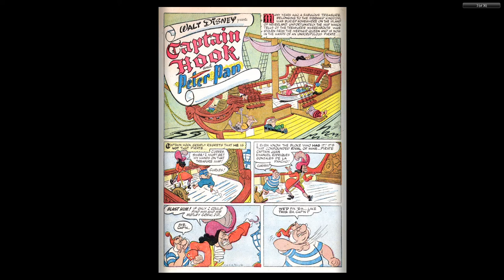DISNEY Dell Four Color Comics #0446 Captain Hook and Peter Pan